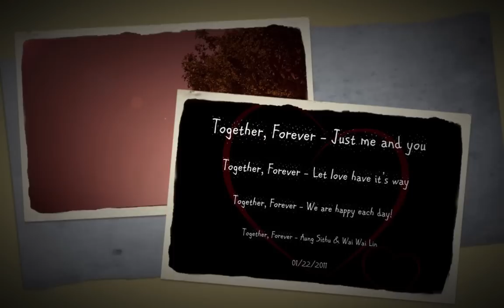Engagement Slideshow (Aung Sithu & Wai Wai Lin)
Together, Forever - Just me and you
Together, Forever - Let love have it's way
Together, Forever - We are happy each day!
Together, Forever - Aung Sithu & Wai Wai Lin